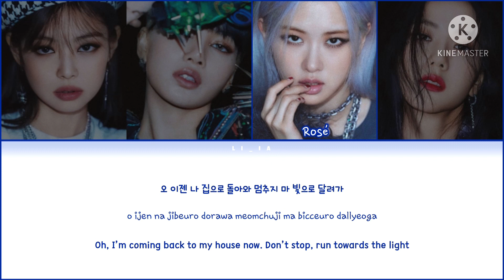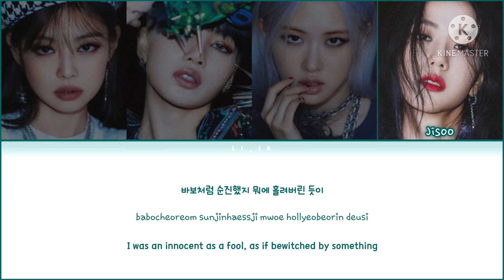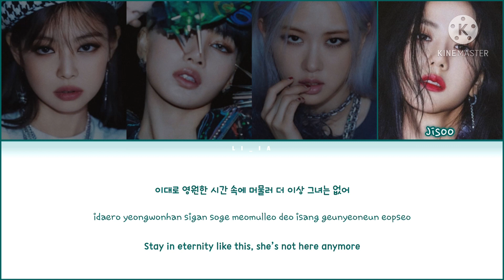How would BLACKPINK sing 'LAST DANCE' by (G)I-DLE Lyrics (Han|Rom|Eng) (FANMADE)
This is not a real BLACKPINK cover. It is sung by (G)I-DLE and only shows a POSSIBILITY of how it could be if BLACKPINK covered it.
Please, read the title correctly and don’t say it’s FAKE. It clearly states it’s just FANMADE.

Pictures are from BuzzOne.